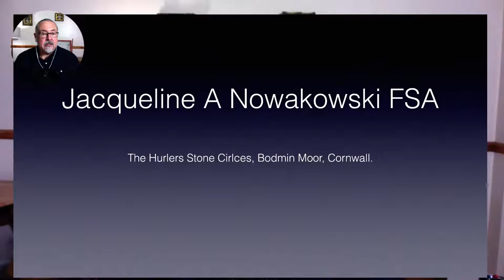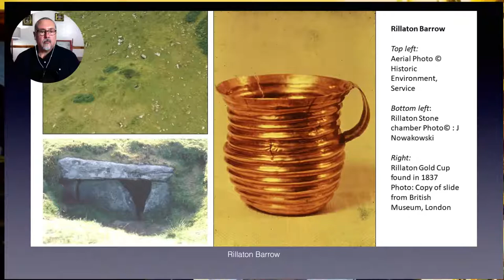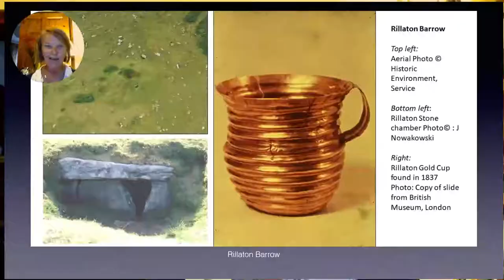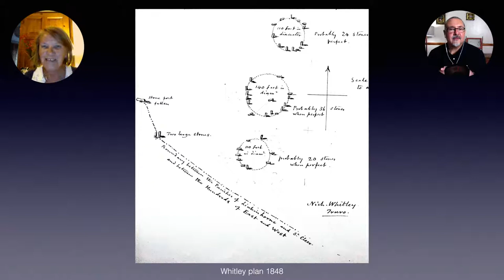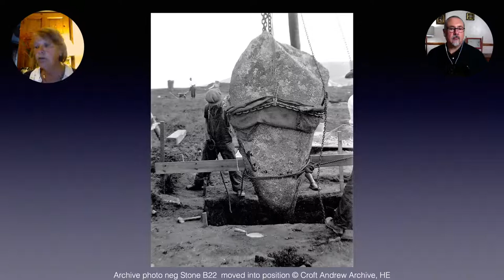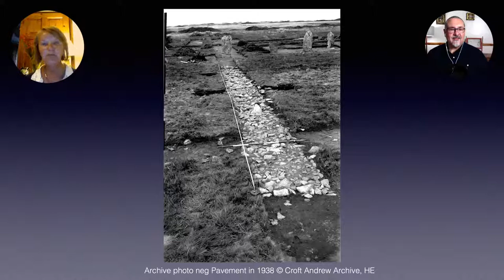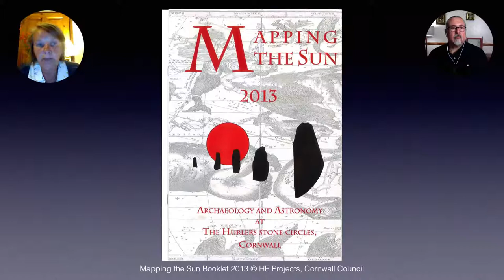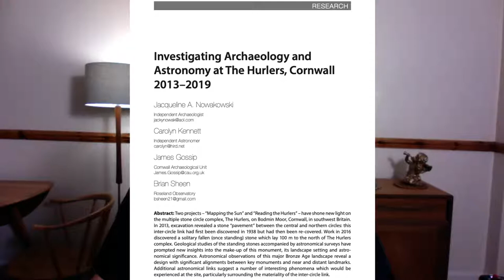Jacky Nowakowski FSA Archaeologist. The significance of the Hurlers Stone Cirlces in Bodmin Moor, Co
Professional field archaeologist and researcher for over 40 years. Extensive field experience of archaeological projects in the UK and abroad (Poland, Germany and Italy). Graduate in Prehistory and British Archaeology, University of Sheffield, class of 1982.

Currently working in south-west Britain as a freelance archaeologist and researcher after a long successful professional career as Principal Archaeologist at Cornwall Archaeological Unit, Cornwall Council.

Major excavation projects in Cornwall include Trethellan Farm, A Bronze Age settlement and Iron Age cemetery 1991; Tintagel Churchyard excavations 1991 and 1992; Gwithian 2007; Trevelgue Head 2011; A30 Project 2015 and Archaeology and Landscape at the Land’s End, West Penwith Surveys 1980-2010 in 2016.

Director of successful award-winning community archaeology projects at Carwynnen Quoit 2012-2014 (CBA Marsh award 2014) and The Hurlers 2013 and 2016.

Currently project director of Tintagel Castle Archaeological Research Project for English Heritage Trust and Cornwall Archaeological Unit (excavations 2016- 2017).

Have lectured in UK and abroad and have published widely. Appearances on national television Down to Earth and Digging for Britain and interviews on local, national radio and BBC world service, YouTube and podcasts.